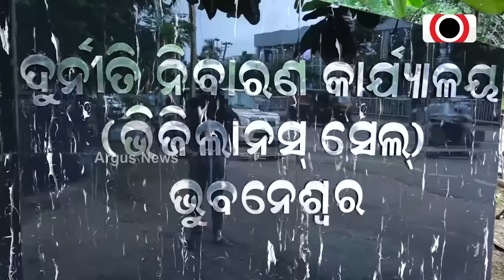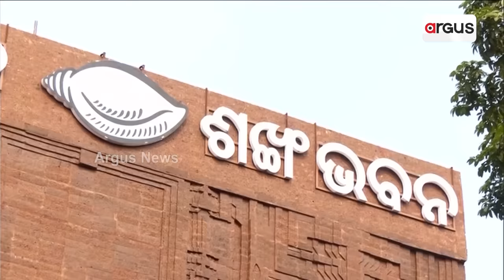ଦୁର୍ନୀତିଖୋର ବାବୁଙ୍କ ଉପରେ SITର ନଜର || Corrupted Officers || SIT On Black Money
ଦୁର୍ନୀତିଖୋର ବାବୁଙ୍କ ଉପରେ SITର ନଜର । କଳାଧନ ରିପୋର୍ଟରେ କୁବେର ବାବୁଙ୍କ ସମ୍ପତ୍ତି ତଥ୍ୟ । ଭିଜିଲାନ୍ସ ପରେ ମାମଲା ନେଇ ପାରେ ଇଡି ! ବାବୁ କେବଳ ମୋହରା, ଟଙ୍କା ଯାଉଥିଲା କି ପଲିଟିକାଲ୍ ବସ୍‌ଙ୍କ ପାଖକୁ । ଅଭିଯୋଗ- ପିସି ଯାଉଥିଲା ବିବି-ପାଣ୍ଡିଆନ୍-କୁଟ୍ଟେ-ଆଶିଷ ସିଂହଙ୍କ ପାଖକୁ । ସମସ୍ତେ ଆସିବେ କି ତଦନ୍ତ ପରିସରକୁ ?